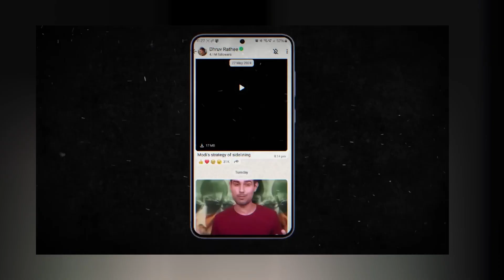😱Dhruv Rathee Reply Elvish Yadav | Elvish Yadav Roast Video || Dhruv Rathee video lelvish yadav vlog